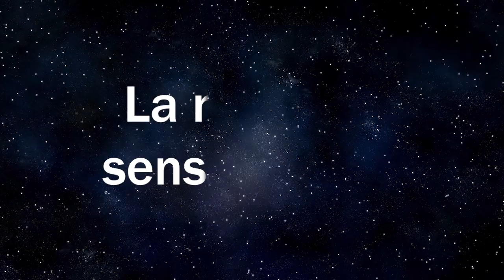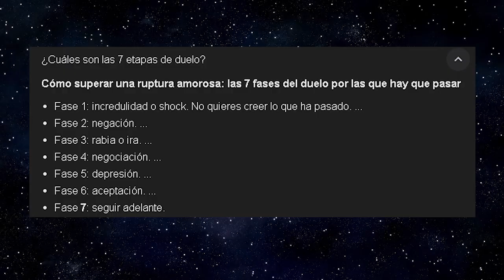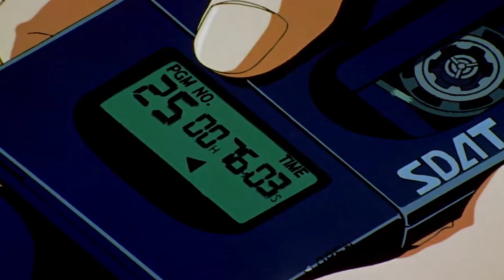Las etapas del duelo - El dolor de extrañar a alguien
La pérdida de una pareja, de un amigo, de un familiar, de una mascota, hasta de un objeto, cual sea la pérdida está siempre viene acompañada de una larga etapa de duelo y superación para la persona de quien sufre la pérdida. Nosotros como persona como mínimo al menos una vez en nuestra vida vamos a pasar por esto, entonces en el video de hoy me gustaría hablar sobre cómo una persona pasa por una etapa de duelo explicando a detalle cada una de las etapas, también el cómo puedes ir superando poco a poco la pérdida de alguien y puede que una que otra curiosidad que encuentre de por medio haciendo este vide,. hoy estamos con las etapas del duelo.